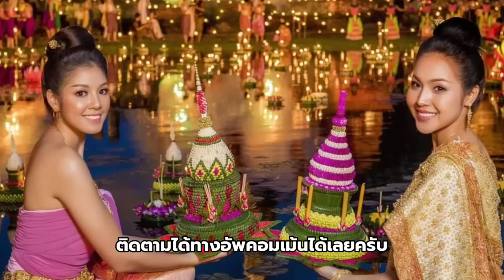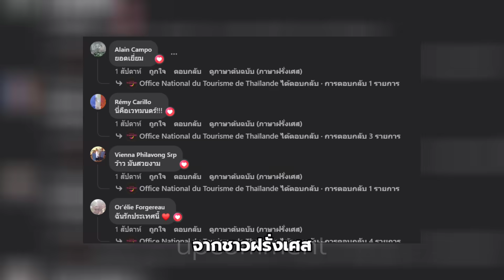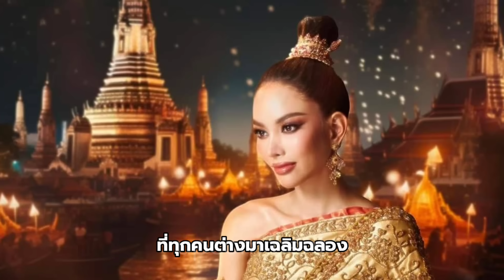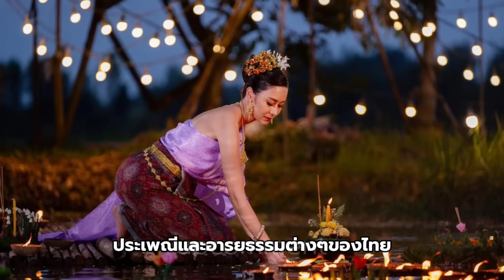ประเพณีไทยงดงาม ต่างชาติชื่นชม'เทศกาลลอยกระทงไทย'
ประเพณีไทยงดงาม ต่างชาติชื่นชม'เทศกาลลอยกระทงไทย' บอก..ประเทศไทยมีวัฒนธรรมและมีประเพณีมากมาย สวยงามดั่งเวทมนต์

โคมไฟโซล่าเซลล์ติดผนัง ค่าไฟ 0 บาท